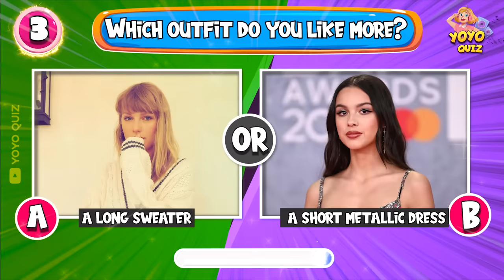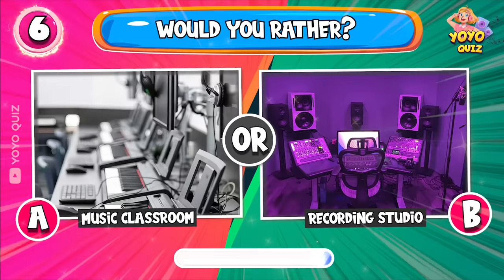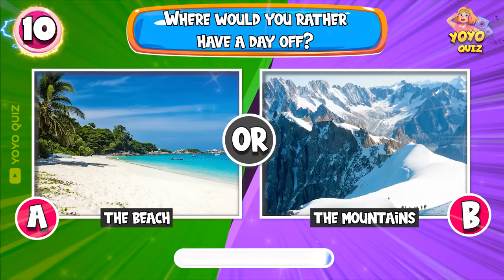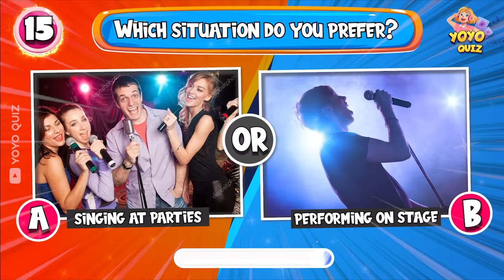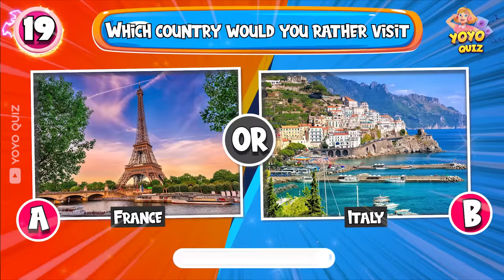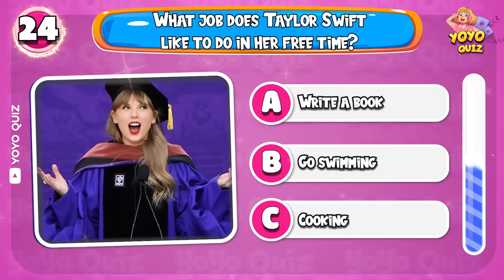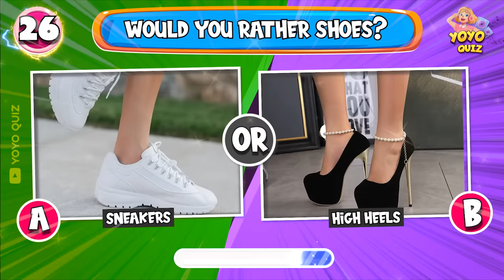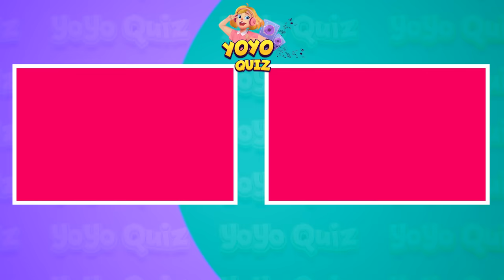🤔Are You More Like Olivia Rodrigo or Taylor Swift?🎸 AESTHETIC QUIZ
🤔Are You More Like Olivia Rodrigo or Taylor Swift?🎸 AESTHETIC QUIZ. Take this fun aesthetic quiz to find out if your style and personality align more with pop superstar Olivia Rodrigo or country-turned-pop icon Taylor Swift! Let's see which artist you are more like based on your fashion choices and personality traits.